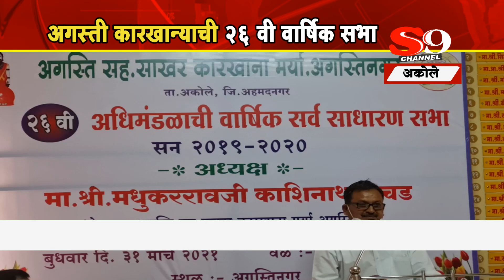अकोले - अगस्ती सहकारी साखर कारखान्याची २६ वी वार्षिक सभा संपन्न...